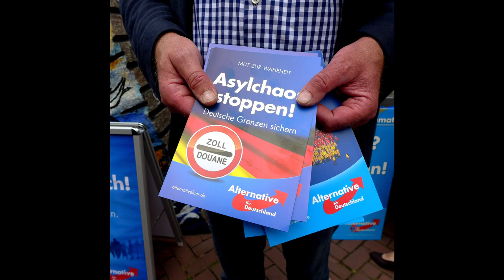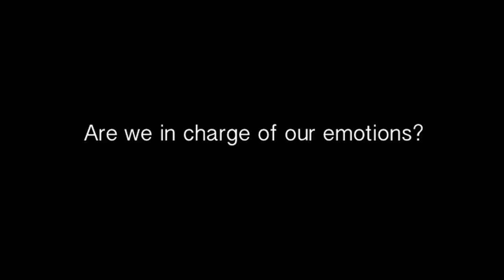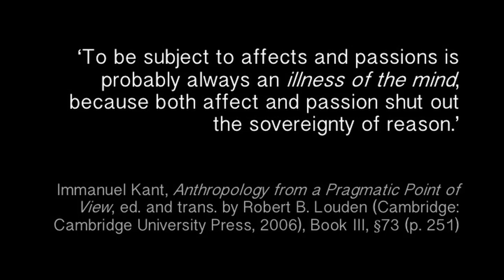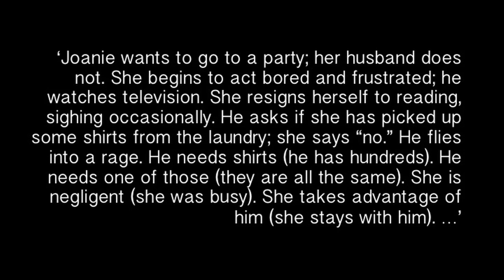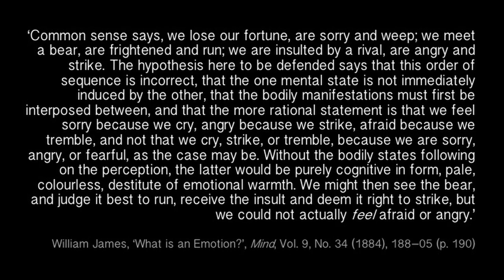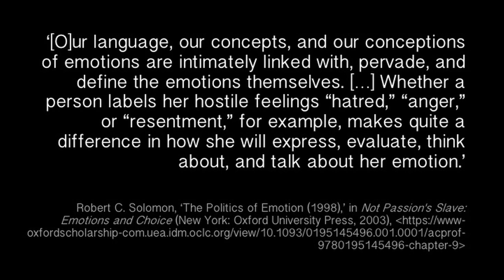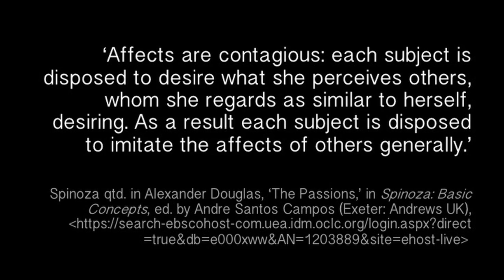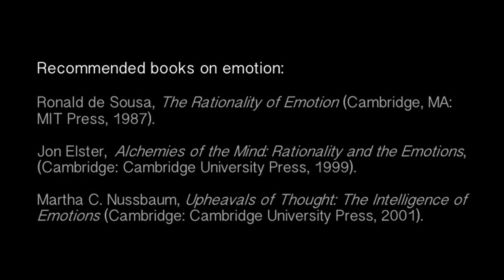Birgit Breidenbach - Who's In Charge Of Our Emotions?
Royal Institute of Philosophy Lecture